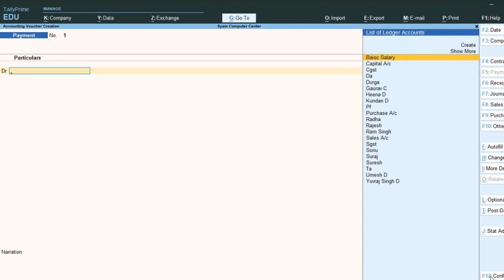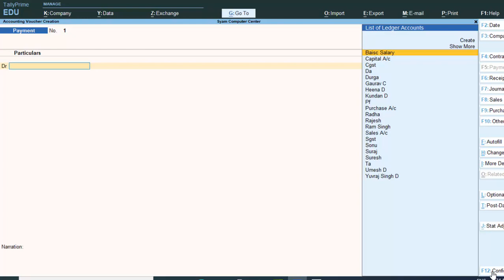Function buttons is not working in Tally Prime@COMPUTEREXCELSOLUTION